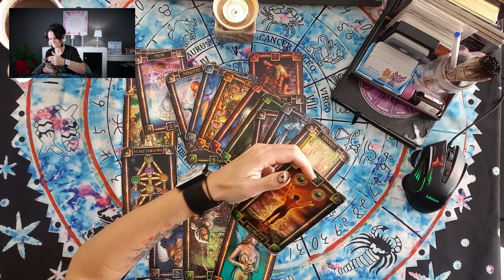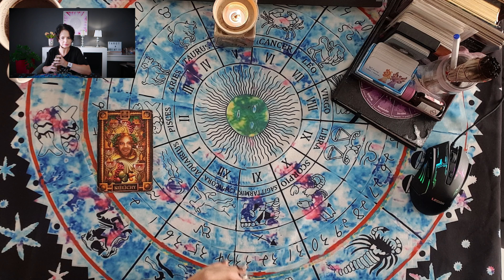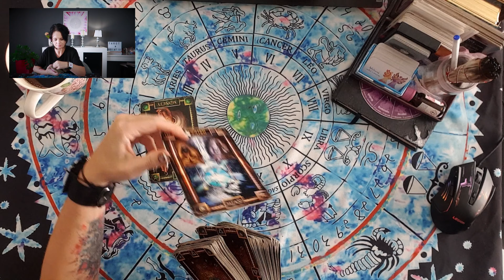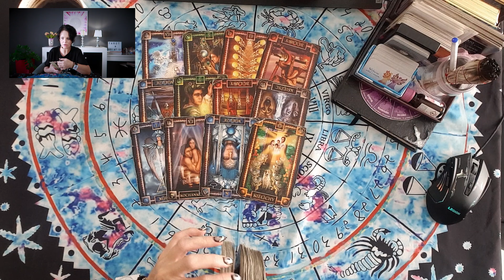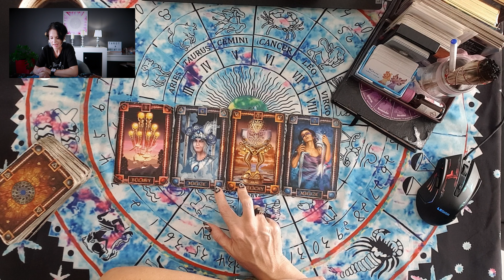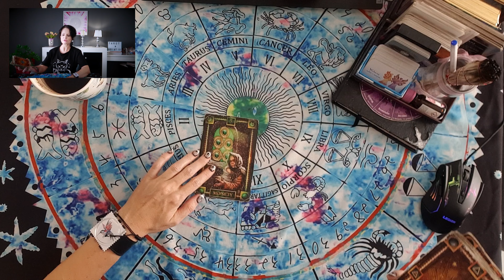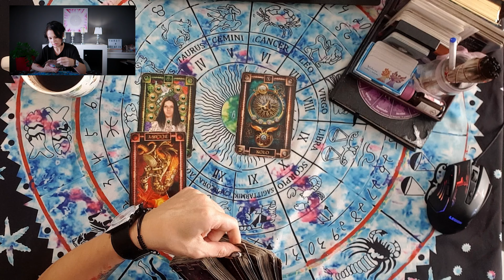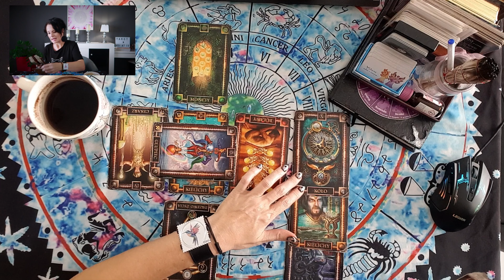Wasze pytania - Moje odpowiedzi #808 - Tarot - Agiatis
Zasady zadawania PYTAŃ:
Pytania na YT  możecie zadawać tutaj:
W treści:
✩imię,
✩data urodzenia,
✩pytanie,
♠  Talia: Tarot Snów* Tarot The Dark Mansion  lub The light Seers Tarot Muzyka: Benjamin Thompson - Lullaby
Gdzie jeszcze możecie mnie znaleźć:
*Próbuję Podcastów* :)
Póki co jestem dostępna tutaj: